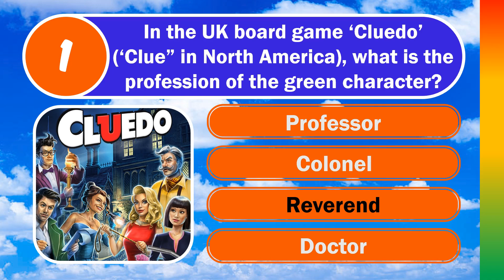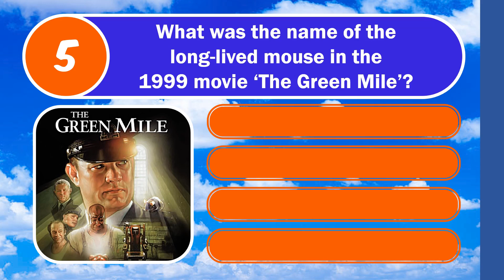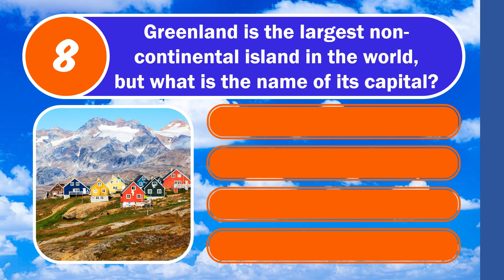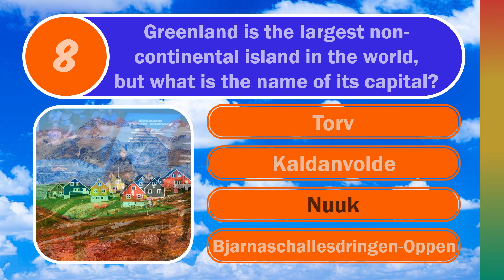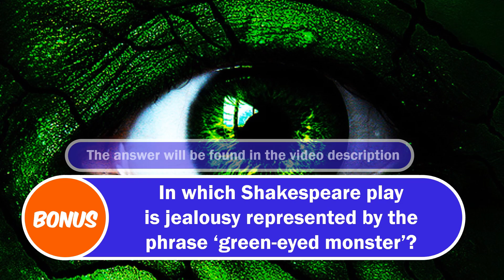THE GREEN QUIZ (It Ain't Easy Being Green... Or Is It?) 10 Questions Plus A Bonus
GREEN COLOUR Themed Trivia Questions and Answers with Multiple Choice.

We have a new channel: MISTER JOKESTER!😂🤣

Yellow Themed Quiz Questions
10 Questions, 4 Multiple Choice Options, plus a Bonus Question

🕘Timestamps:
0:00 Intro and Welcome
0:21 Q1 - Green Character
0:42 Q2 - Green Gem
1:02 Q3 - Green Frog
1:21 Q4 - Greenpeace
1:41 Q5 - Green Mile
2:00 Q6 - Green Grass
2:19 Q7 - Green Flag
2:40 Q8 - Greenland
3:03 Q9 - Green Ball
3:31 Q10 - Green Knight
3:54 Bonus Question

Bonus Question: Othello